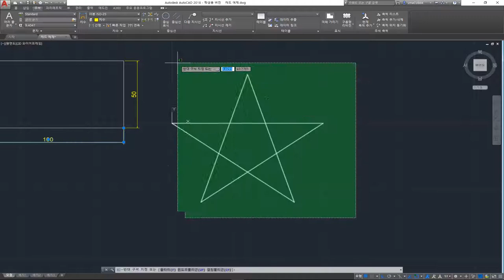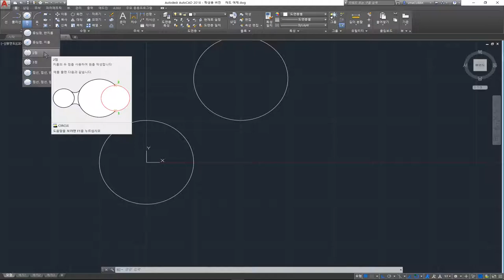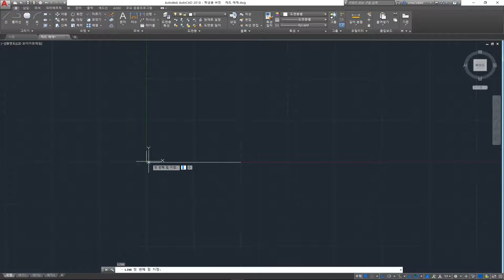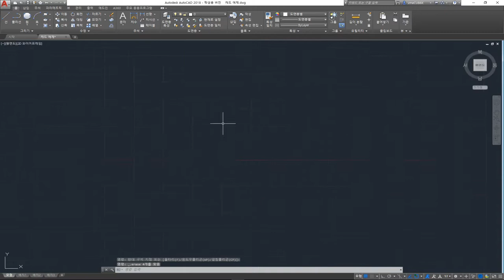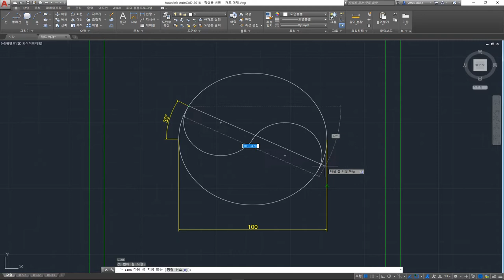06 2D설계툴 원그리기